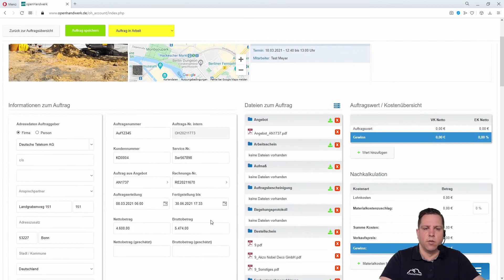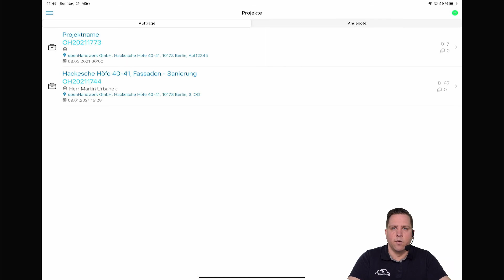Auftragsnummer Servicenummer in der openHandwerk Android oder iOS App - FAQ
In diesem Video-Tutorial erklärt der Produktmanager Sebastian Bourne, wie die Auftragsnummer (auch externe Auftragsnummer) und/oder die Servicenummer in der App zu finden sind.

Bei Fragen melden Sie sich bei uns im Support.

Impressum
Vertretungsberechtigter Geschäftsführer:
Martin Urbanek

Registergericht: Amtsgericht Berlin-Charlottenburg
Registernummer: HR 195444

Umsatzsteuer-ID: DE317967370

Inhaltlich Verantwortlicher: Martin Urbanek

openHandwerk GmbH
Hackesche Höfe
Rosenthaler Straße 40 – 41